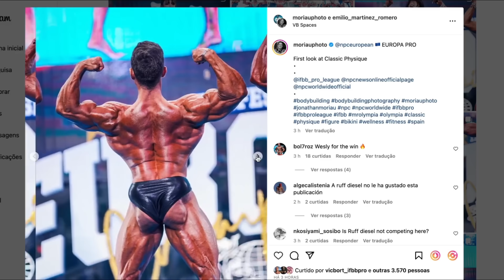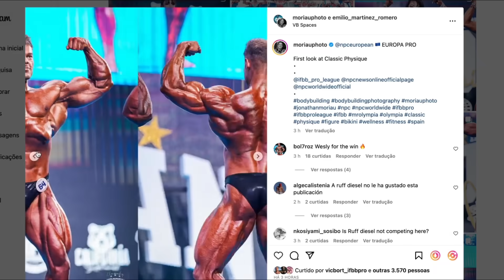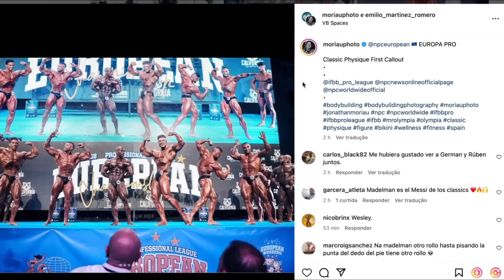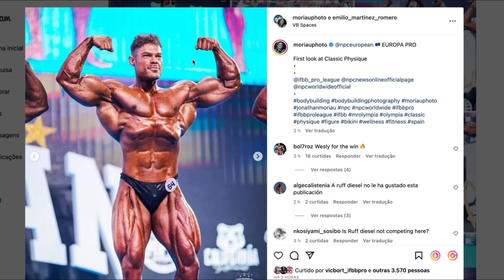🛑WESLEY VISSERS ATROPELA MADELMAN E VENCE O EUROPA PRO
Em um show de ótimo nível, Wesley levou a melhor e ficou com a vaga para o Olympia! Eles voltam a se enfrentar na próxima semana pelo Dubai Pro!
🔵 SUPLEMENTO BARATO é na Growth Suplementos 👇
⚫Mith Oficial
📲Sigam minha página no INSTAGRAM
🟢 Grupo de INFORMANTES no Whatsapp

💎 Canal onde falamos sobre Fitness e Bodybuilding/Fisiculturismo, com foco em Musculação com Pesos Livres, Máquinas e outros exercícios físicos na academia.
Analisamos todos os competidores, sua história, físico, etc. Para que esse esporte cresça como o futebol, basquete e outros. De uma forma educativa, divertida, bem-humorada e motivacional.